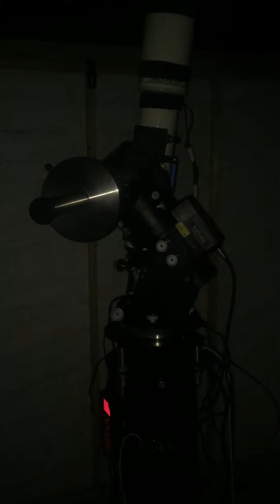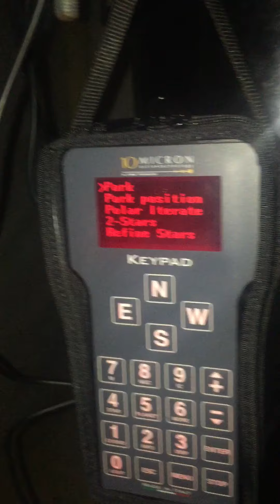10 Micron GM2000 HPS II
Polar alignment 28 Stars